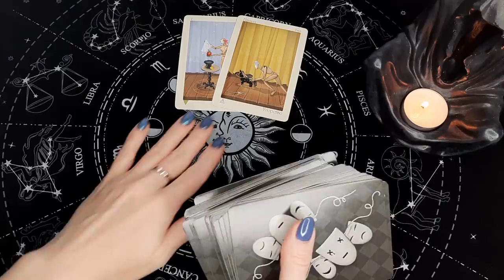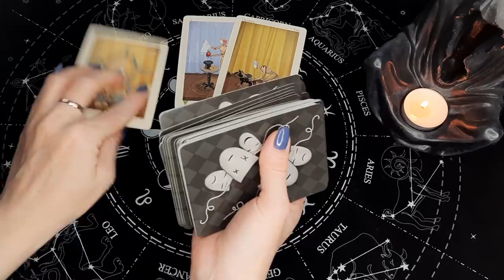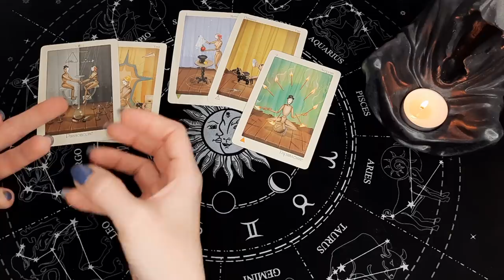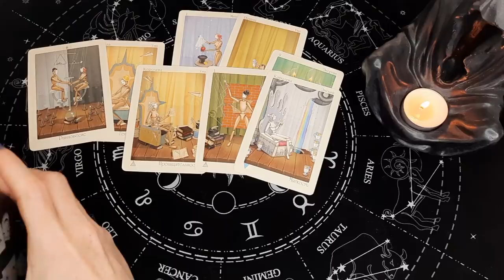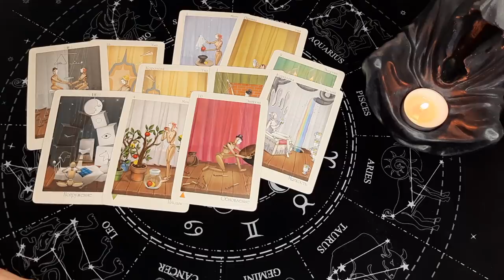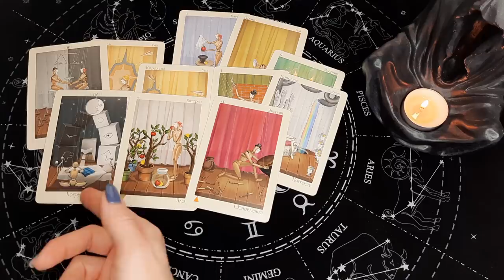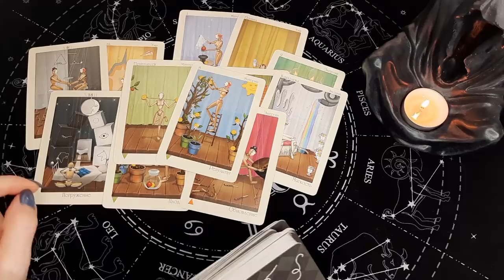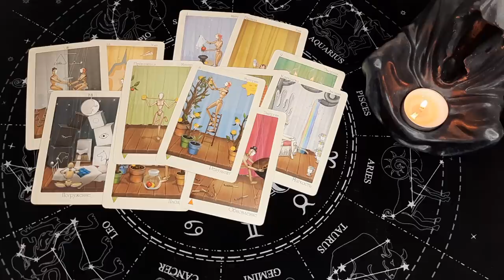ЧТО ОН ХОЧЕТ СРОЧНО ВАМ СКАЗАТЬ? ЕГО СРОЧНОЕ СООБЩЕНИЕ ВАМ! 💥 Гадание онлайн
Всем привет! Данное гадание онлайн направлено главным образом для того, чтобы разобравшись в ситуации Вы могли быть счастливой!

Я приветствую Вас! Меня зовут Надежда, добро пожаловать на мой канал Life-taro Надежда (Надежда лайф таро или Лайф таро Надежда), в мир карт и таро онлайн.

Есть вопрос? Выбери карту, посмотри мой таро онлайн расклад (гадание онлайн) и прислушавшись к себе, сможешь получить ответ! Таро сегодня очень доступный инструмент, с его помощью можно разобраться в себе, а также в возникшей проблеме. Посмотреть на ситуацию со стороны и проанализировать возможные пути дальнейших действий.
Расклад (Гадание онлайн) актуален на момент просмотра Вами данного видео..
Это видео  является общим раскладом. Всё, что я озвучиваю в этом видео - это информация, полученная от карт Таро.
Онлайн расклады предназначены для вашего саморазвития, развлечения и проведения досуга.

Некоторые конкретные темы моих видео:
его мысли обо мне прямо сейчас, его чувства ко мне , скучает ли , любит, что думает, что он думает обо мне сегодня, гадание таро, его мысли обо мне, он о вас, мужчина на пороге, кто будет моим будущем мужем, что происходит в его жизни прямо сейчас, его чувства ко мне сегодня, разговор с его душой, проявится ли мужчина в ближайшее время, я и он,  счастливые события, перемены в личной жизни, что он решил по поводу меня, мужчина по судьбе, что на сердце, его чувства раньше и сейчас, таро прогноз, его планы на меня, что он решил, его действия, чего я не жду а оно скоро случится, таро прогноз на неделю, таро прогноз, что у него сейчас с соперницей, как высшие силы видят вашу ситуацию, что у него с соперницей, любовный треугольник, мысли, чувства, действия, стихийный гороскоп, его истинные намерения, его тайны, что он скрывает? что его бесит, сильное гадание, вся правда, тайна, что он решил, что задумал, срочное сообщение